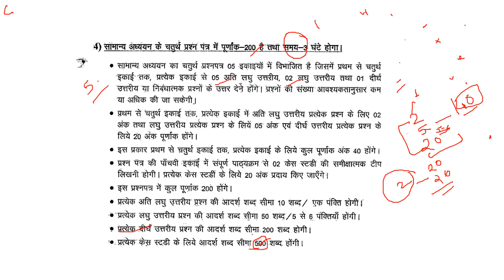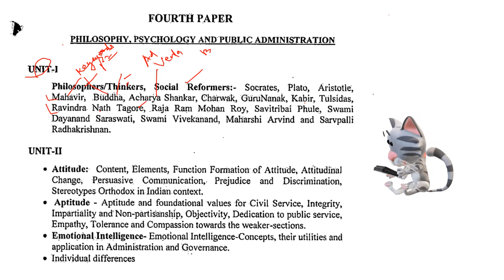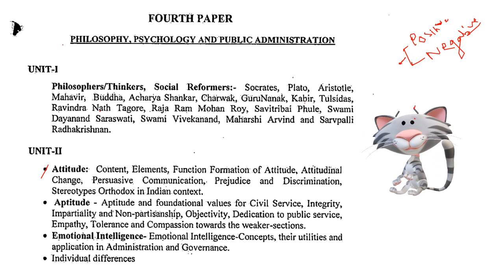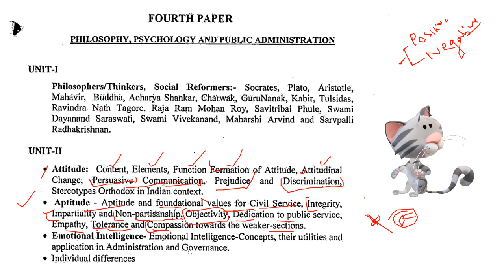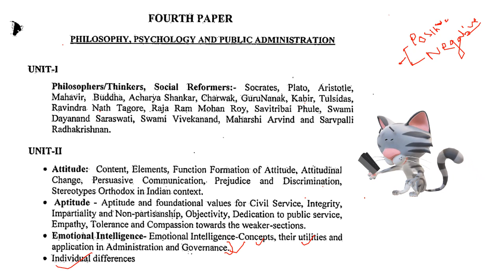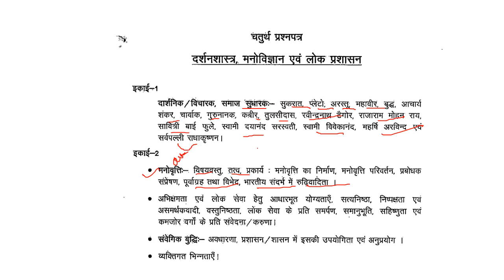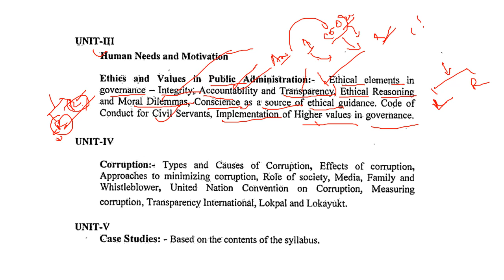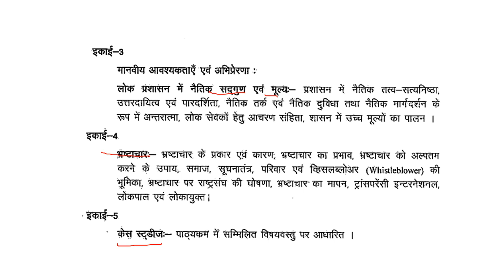Ethics Paper IV MPPSC Mains| How To Prepare| Books| MPPSC Syllabus| Mppsc Strategy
Mppsc 2021, Mppsc mains 2020